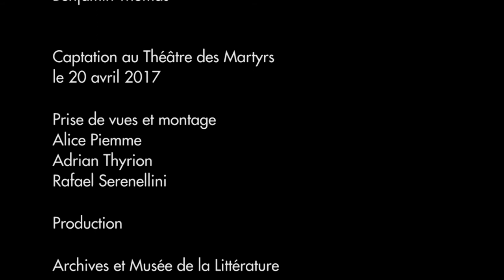Pierre Harmignie de Jean Louvet et Armand Deltenre (teaser)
Lecture-spectacle captée au Théâtre de la Place des Martyrs (Bruxelles), le 20 avril 2017.
Mise en voix de Jean-Claude Idée, captation de Rafael Serenellini, Alice Piemme et Adrian Thyrion.
Teaser produit par les Archives et Musée de la Littérature.